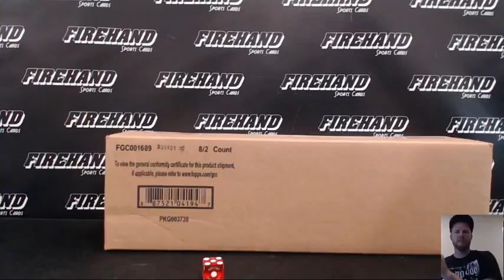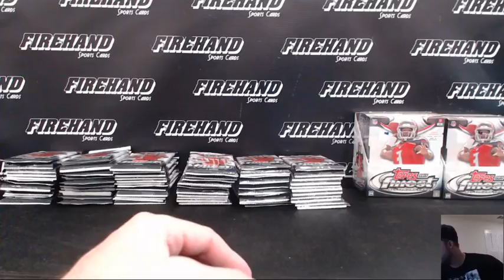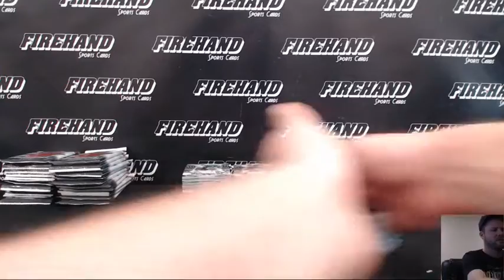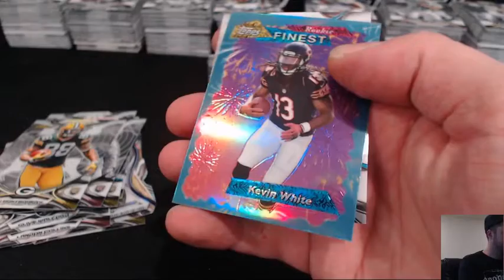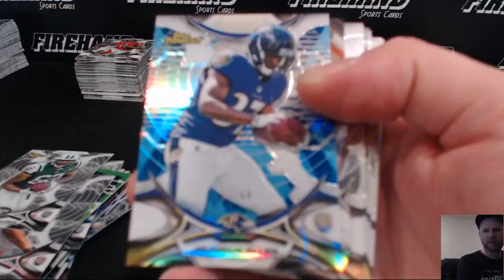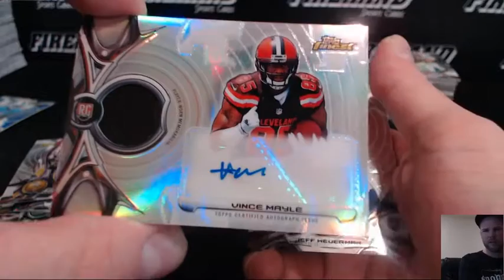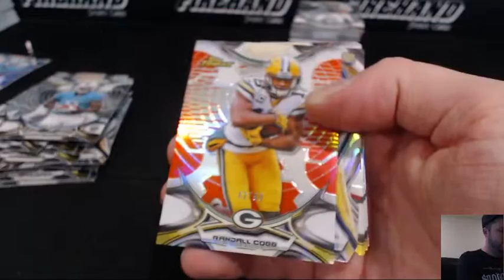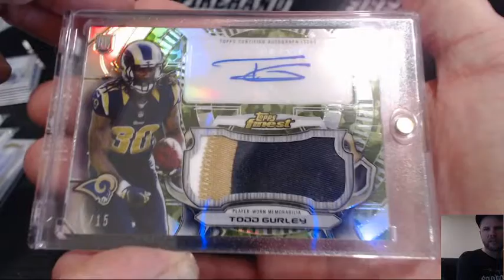2015 Topps Finest Football 8 Box Case Break Random Teams #5 ~ 9/19/16